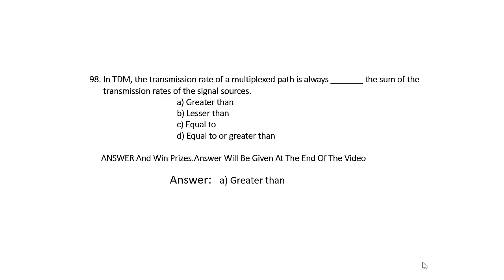Computer Network MCQ - 98